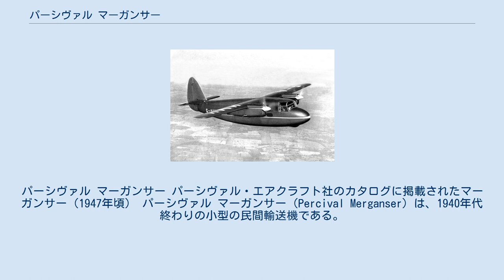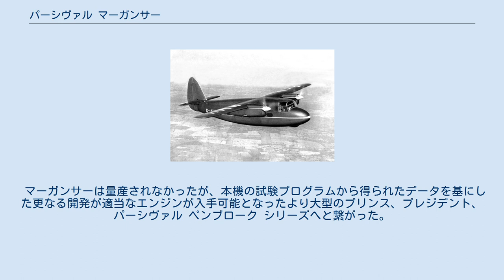パーシヴァル マーガンサー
パーシヴァル マーガンサー パーシヴァル・エアクラフト社のカタログに掲載されたマーガンサー（1947年頃） パーシヴァル マーガンサー（Percival Merganser）は、1940年代終わりの小型の民間輸送機である。
本機は全金属製応力外皮構造で首輪式の引き込み可能な降着装置を持つ双発の高翼単葉機であった。
 「マーガンサー」は鳥のアイサの意味。
 マーガンサーは「乗客に訴えかける」ことに重点を置いて設計された乗客5名乗りの小型旅客機であった。
この結果、最高を見晴らしと乗降し易い低床を実現するために高翼の配置と首車輪式の降着装置を採用した。
 1946年11月に完成した胴体部はパリ航空ショーに出展するために鉄道連絡船でパリに運ばれたが、エンジンにデ・ハビランド ジプシー・クイーンを選択して設計されていたことと他に適当なエンジンも入手不可能であったことからこの時点で既にマーガンサーの命運は尽きていた。
 マーガンサーは1機のみが飛行し、初飛行は1947年5月9日にルートン空港から行われたが、この機に搭載されていたエンジンは軍需省からの借りものであった。
パーシヴァル社はこの機体で広範囲な飛行試験を実施し、多くの価値ある試験データを入手できた。
1947年9月にラドレットで開催されたSBACショーに出展されたが、1948年8月には廃棄処分にされた。
 2番目のマーガンサーは静止テストと構造テスト用の機体として使用された。
 マーガンサーは量産されなかったが、本機の試験プログラムから得られたデータを基にした更なる開発が適当なエンジンが入手可能となったより大型のプリンス、プレジデント、パーシヴァル ペンブローク シリーズへと繋がった。
 出典: British Civil Aircraft since 1919, Volume III. 諸元 性能